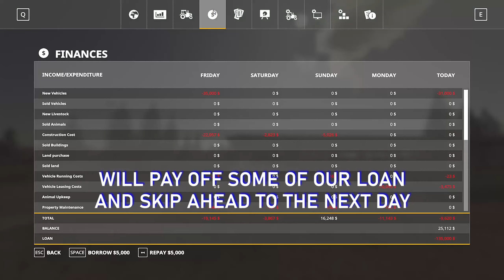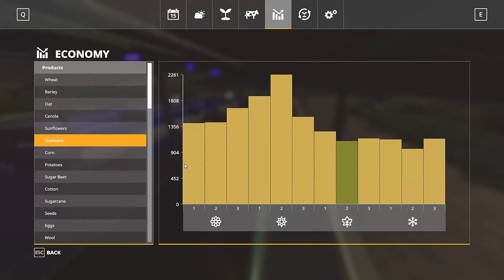Cows Need Straw!! - FS19 - No Man's Land - E05 - Timelapse w/ Seasons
Welcome to AAKT Gaming's fifth episode of Farming simulator 19 timelapse series on no man's land with seasons.
Hit the subscribe button to stay up to date with our progress as we turn this desolate landscape that is "No Man's Land" into a huge mega farm and transform this empty map.
The options are endless,
Let's see where they take us.

--- Episode 05 ---
This episode we start with collecting our forage wagon from the shop, bringing it back to our field and collecting the straw from our oat crop. I Head over to our other field and continue to clear more trees. We are getting close to being able to extend our field into this newly cleared area. After selling the logs we stock up on TMR and get back into cutting away more trees.

--- Timeline ---
00:00 Intro
00:06 Collecting Straw
03:30 Clearing Tree's
10:30 Selling Logs
11:20 New Day
12:05 Buying TMR
14:15 Clearing Tree's
16:35 Selling Big Logs

--- Music credits ---
00:06 Alan Walker - Fade

04:26 IVXKR - Angels

06:54 Was Here* - I'm Sorry

09:53 GAco - Remnant

12:35 Big Dope - King

Farming Simulator 19 ( FS 19 ) / Landwirtschafts Simulator 19 ( LS 19 ) takes the biggest step forward yet with the franchise’s most extensive vehicle roster ever! You’ll take control of vehicles and machines faithfully recreated from all the leading brands in the industry, including for the first time John Deere, the largest agriculture machinery company in the world, Case IH, New Holland, Challenger, Fendt, Massey Ferguson, Valtra, Krone, Deutz-Fahr and many more.

Farming Simulator 19 ( FS 19 ) / Landwirtschafts-Simulator 19 ( LS 19 ) will feature new American and European environments in which to develop and expand your farm and will introduce many exciting new farming activities, including new machinery and crops with cotton and oat! Tend to your livestock of pigs, cows, sheep, and chickens - or ride your horses for the first time, letting you explore in a brand-new way the vast land around your farm.

Farming Simulator 19 ( FS 19 ) / Landwirtschafts-Simulator 19 ( LS 19 ) is the richest and most complete farming experience ever made!

MAIN FEATURES
The biggest step forward for the Farming Simulator franchise, offering the most striking and immersive graphics ever
Use and drive hundreds of faithfully reproduced farming vehicles and tools, including for the first time John Deere
Tend to your livestock including pigs, cows, sheep, chicken, and for the first time horses
Ride your own horses and explore the vast areas offered in huge open worlds loaded with farming activities
Develop your farm online with up to 16 players and enrich your Farming experience with community-created mods